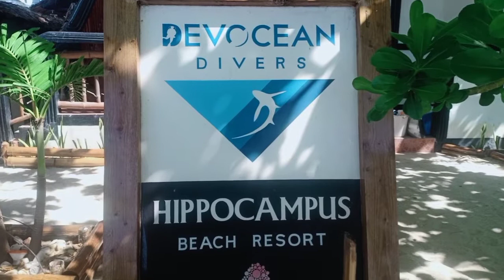Malapascua Island: Where Sunset is The Start of Your Day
Malapascua is a Philippine island situated in the Visayan Sea, 6.8 kilometres across a shallow strait from the northernmost tip of Cebu Island. Administratively, it is part of the peninsular barangay of Logon, Daanbantayan, Cebu. Malapascua is a small island, only about 2.5 by 1 kilometre, and has eight hamlets.